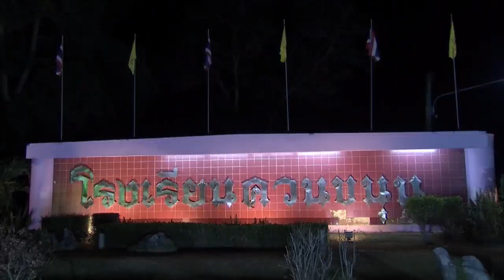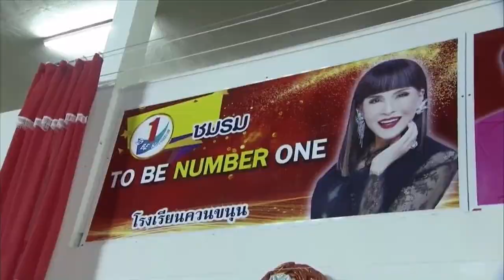ข่าวในพระราชสำนัก วันเสาร์ที่ 15 มิถุนายน พ.ศ.2562